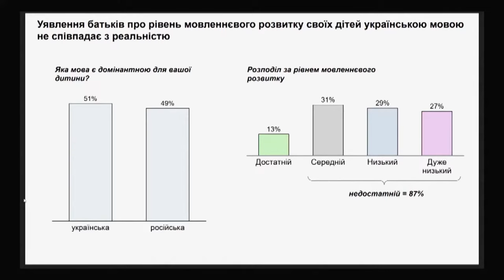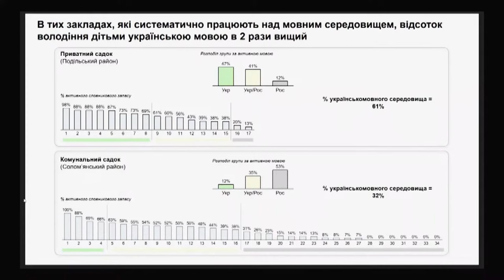Українізація в освіті – важливий напрямок Як це реалізується у Смілі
Відео взяте з YouTube-каналу Укрінформу